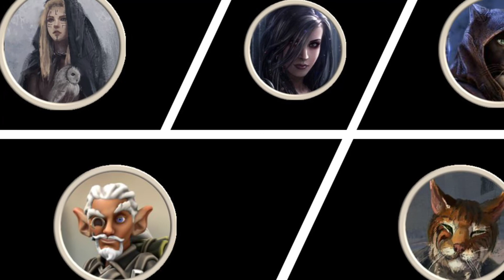Episode 0: Princes of the Apocalypse (narrated write up) - Introducing the characters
Welcome to this introduction episode 0, where I will introduce the five heroes of my Princes of the Apocalypse campaign. Hopefully, this will aid you, should you wish to continue listening to these narrated write ups. So, without further ado, let’s begin.

The party:

Jo’Dargo: Tabaxi Rogue
Lady Helfi: Fallen Aasimar Warlock
Leilune: Human Warlock
Muezza: Tabaxi Ranger
Quirky: Gnome Cleric of Nebelun

Princes of the Apocalypse is an adventure written for the 5th edition Dungeons and Dragons game published by Wizards of the Coast.

Background music is from The Temple of Elemental Evil PC game released by Troika Games.